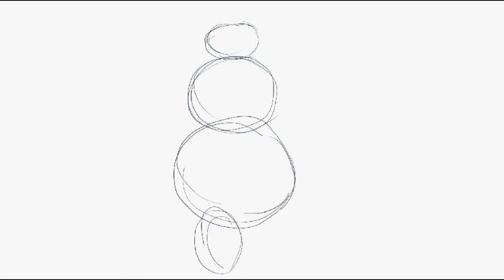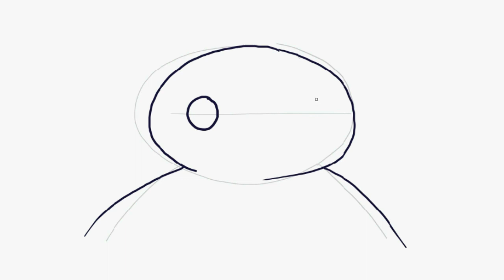HOW TO DRAW BAYMAX (Big Hero 6) - sketches SPEED DRAWING